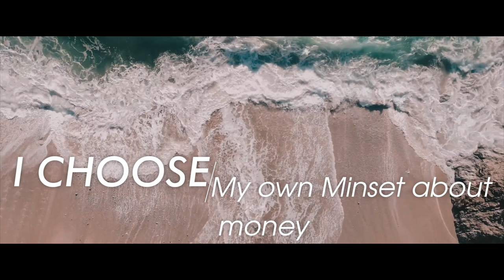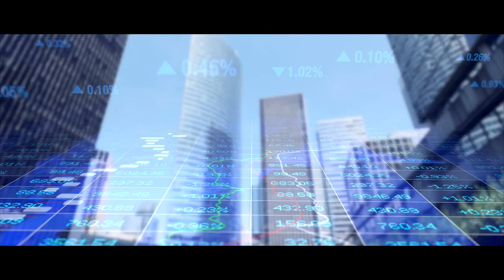Mind Movie - EPISODE 11 - I AM MONEY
Would you like to learn how to CREATE your OWN Quantum Movie?

We are excited to announce the launch of our new course, "Manifest your vision of the future", designed to help you create your own video vision board.

In this course, you'll learn how to use a free open-source editing software to create a powerful visual representation of your goals and dreams, based on the teachings of Dr. Joe Dispenza's book "Becoming Supernatural." Even if you have no previous experience with computer editing, our course is designed to be accessible and easy to follow, with step-by-step instructions and plenty of examples to guide you along the way.

You'll learn how to:

Select and import video clips and images
Add text and music to your Quantum movie
Edit and arrange your clips and images to create a cohesive story
Adding Quantum movies asset video clips, binaural beats, and kaleidoscope
Share your finished mind movie with others
By the end of the course, you'll have the skills and confidence to create your own Quantum Movie and use it as a powerful tool for manifestation and personal growth.

A Quantum Movies discord will be available to share videos, thoughts and inspire others.

Thank you for your interest in our "Manifest your vision of the future" course, and we hope to see you in class soon!

TELL ME YOUR FAVORITE AFFIRMATION IN THE COMMENTS!

Join us on Clubhouse every Tuesday at 4PM PT to learn about how to create your dream life and live authentically. Podcast with a quantum twist. Clubhouse @nicolado

IT TAKES 21 DAYS TO CREATE A NEW HABIT!
WATCH EVERYDAY AT LEAST ONCE FOR 21 DAYS AND START EXPERIENCING A POWERFUL SHIFT IN YOUR LIFE!

I AM MONEY